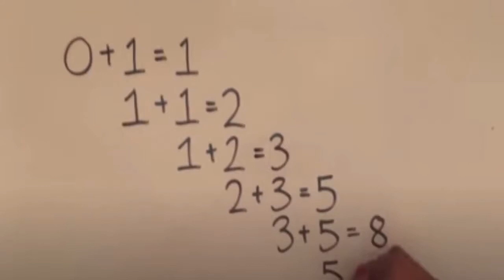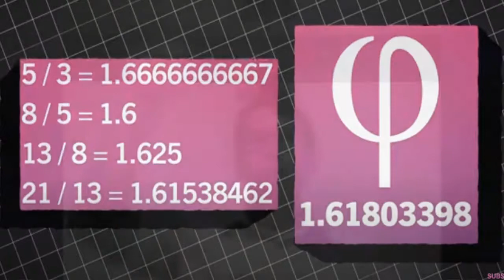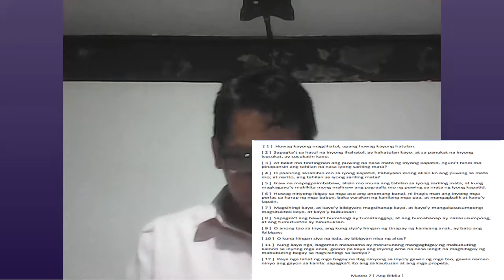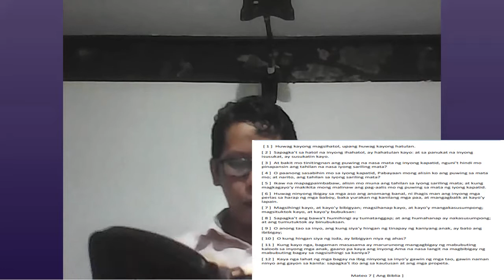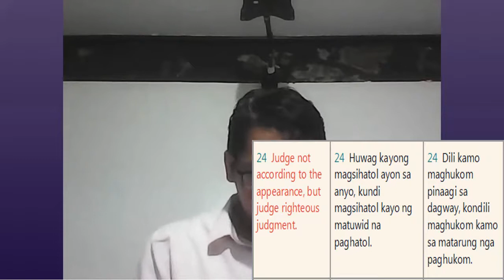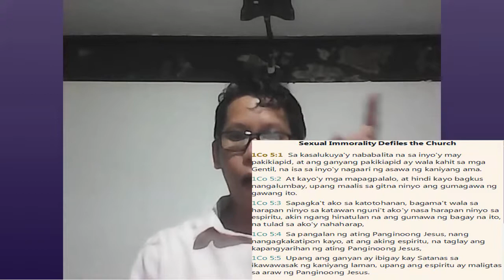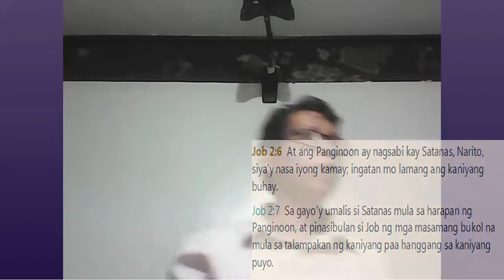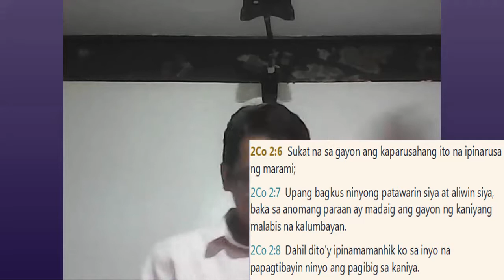ANG MALALIM NA KAHULUGAN SA UTOS NA, "HUWAG KAYONG MAGSIHATOL UPANG HINDI KAYO MAHATULAN"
may matuwid na paghatol ayon sa Salita ng Dios.